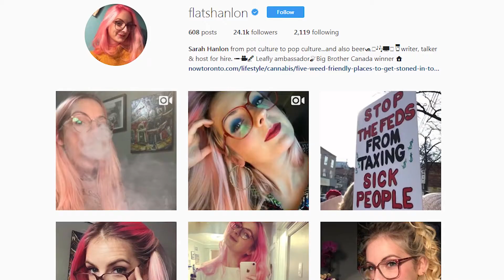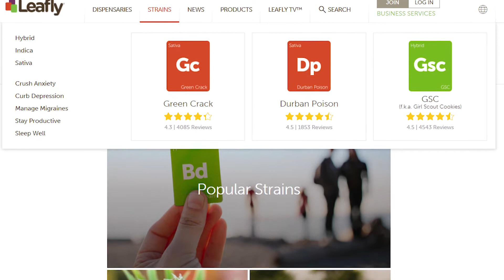Girls Who: SMOKE WEED!!! | Jake Mossop's Girl Talk | Vol. 1 EP04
On this week's episode, Jake Mossop has a one-on-one chat with marijuana expert Sarah Hanlon (also a Big Brother Canada winner nbd). Jake discovers how women are blazing their way through the world of marijuana and he learns a thing or two about marijuana consumption along the way. Please join us in welcoming Sarah on the fourth episode of Jake Mossop's Girl Talk!!! WOoohoo. xxoo

Ever wanted to eaves drop on a conversation between your favourite bloggers and social media personalities. Well, every week on Jake Mossop's Girl Talk, Jake sits down with a rotating panel of digital influencers to dish on buzz worthy topics - focusing on health, love, sex, beauty, relationships and more - through a series of interview style games and questions.

Jake Mossop's Girl Talk gives viewers a seat at the table with some of social media's most beloved personalities. This weekly series bridges the gap between social media consumers and influencers, allowing both the viewers and personalities to go beyond blogs and photography by sharing their voice and opinions on topics outside their normal area of expertise, all through candid and unscripted conversation.

This fun, sassy digital series hosted by Jake Mossop brings together a lively group of digital content creators to dissect, debate and discuss trending topics.

Follow on social!

Social - @enticelounge

Cast:
Sarah Hanlon -  @flatshanlon

Video/Editing: Michelle-Andrea Girouard
Original Music: Michael Robinson
Graphic: Matthew Harris
Images c/o: Google